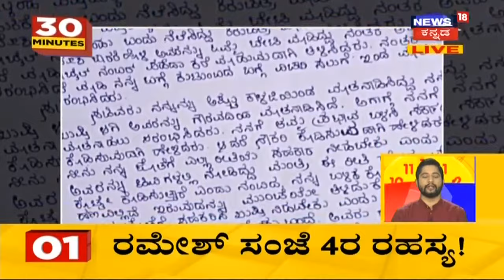Karnataka News Updates | CD ಲೇಡಿಯ ಆಡಿಯೋ ಸ್ಫೋಟ; ಕುತೂಹಲ ಕೆರಳಿಸಿದ Ramesh Jarkiholi ನಡೆ | News18 Kannada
Karnataka News Updates | ಮಾಜಿ ಸಚಿವ Ramesh Jarkiholi ತಮಗೆ ಸರ್ಕಾರಿ ಕೆಲಸ ಕೊಡಿಸುವುದಾಗಿ ಲೈಂಗಿಕವಾಗಿ ದೌರ್ಜನ್ಯ ನಡೆಸಿದ್ದಾರೆ ಎಂದು ಸಿಡಿ ಸಂತ್ರಸ್ತ ಯುವತಿ ಪೊಲೀಸ್​ ಆಯುಕ್ತರಿಗೆ ದೂರು ಸಲ್ಲಿಸಿದ್ದಾರೆ. ಇದೀಗ ದೂರಿನ ಬೆನ್ನಲ್ಲೇ ಸಿಡಿ ಲೇಡಿಯ ಆಡಿಯೋ ಸ್ಪೋಟವಾಗಿದೆ.
0:47 DK Shivakumar ಹಳೇ ಗೆಳೆಯ ಎಂದು  ಮಾಜಿ ಸಚಿವ Ramesh Jarkiholi ಹೇಳಿದ್ದಾರೆ.
1:56 ಸಿಡಿ ಲೇಡಿಯ ಆಡಿಯೋ ಒಂದು ಸಾಕಷ್ಟು ಕುತೂಹಲ ಮೂಡಿಸಿದೆ.
2:23 ಸಿಡಿ ಲೇಡಿಯ ಆಡಿಯೋ ಬಿಡುಗಡೆಯಾಗುತ್ತಿದ್ದಂತೆ SIT ಫುಲ್ ಅಲರ್ಟ್ ಆಗಿದೆ.
2:46 Ramesh Jarkiholi ವಿರುದ್ಧ FIR ದಾಖಲಿಸಿದ್ರು ಇನ್ನು ಯಾಕೆ ಬಂಧಿಸಿಲ್ಲ ಎಂದು ಕಾಂಗ್ರೆಸ್ ವಾಗ್ದಾಳಿ ನಡೆಸಿದೆ.